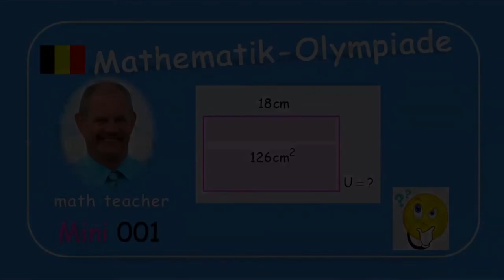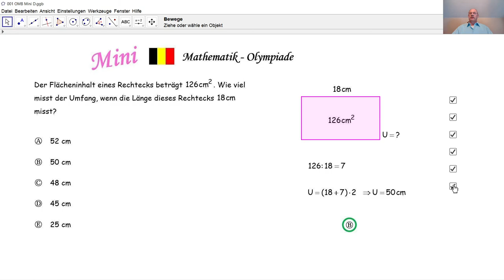Mathematik-Olympiade Mini 001